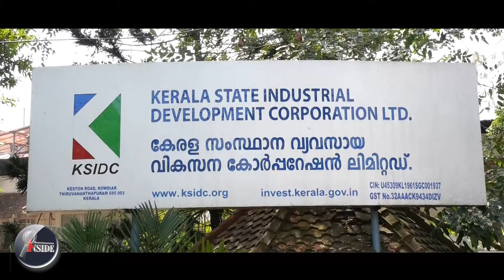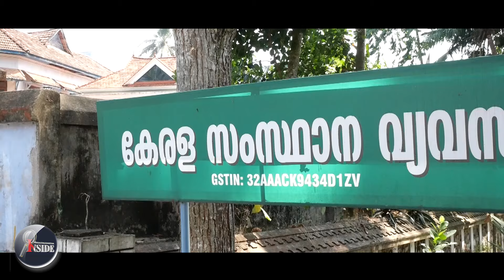Pinarayiകുഴലിലേക്ക് പിണറായിയേം വലിച്ചെടുത്തു.